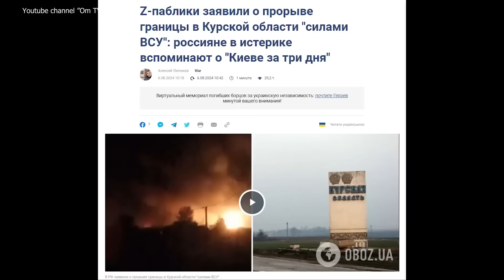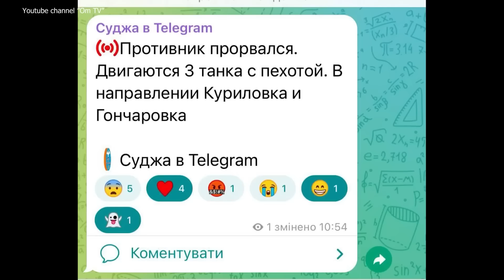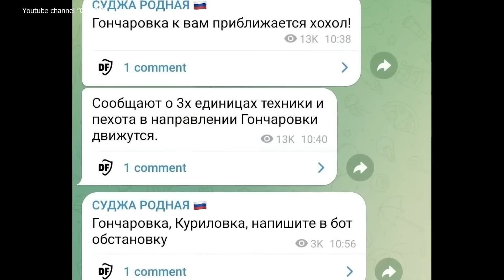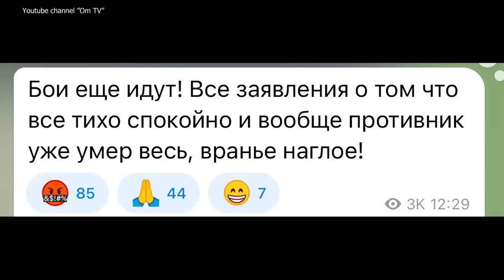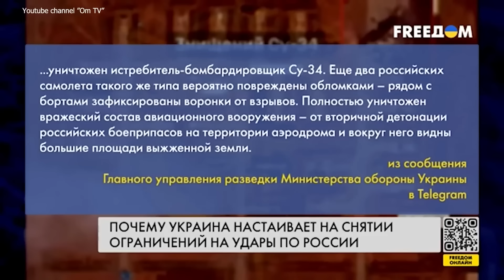Три дня и Курск будет взят, санитарная зона расширяется - руководство РФ в ступоре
Підтримайте наших військових кореспондентів, які щодня ризикують своїм життям на фронті👇
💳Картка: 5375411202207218